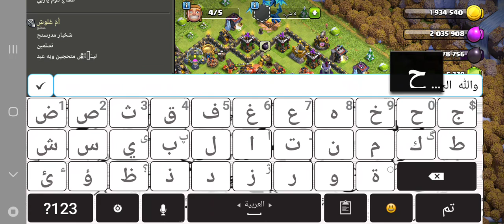# 🙂 وين جماعت الكلاش#اثبتوه وجوتكم بلايك العشق الكلاش 😘🤗